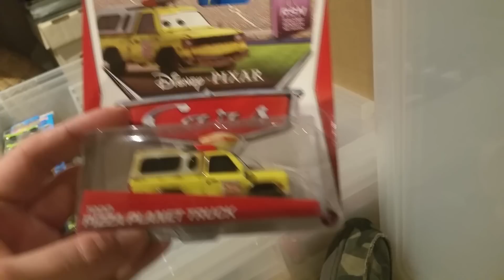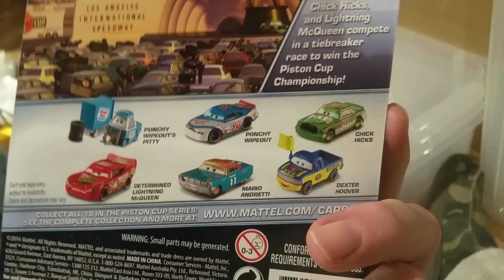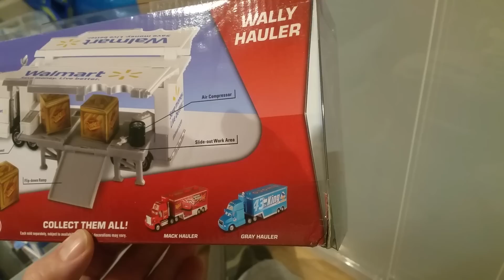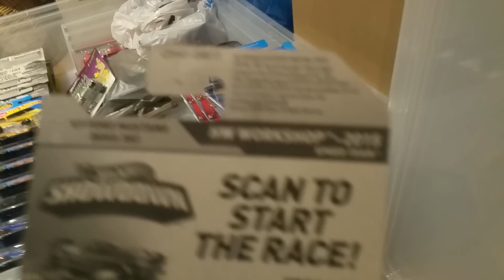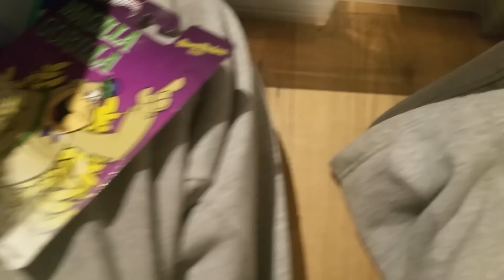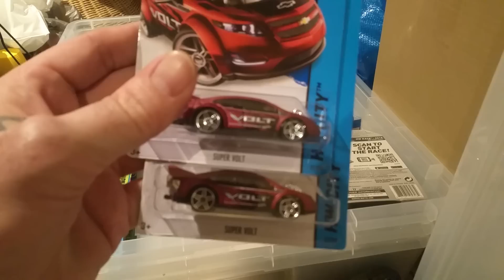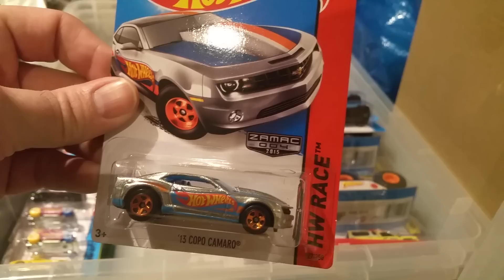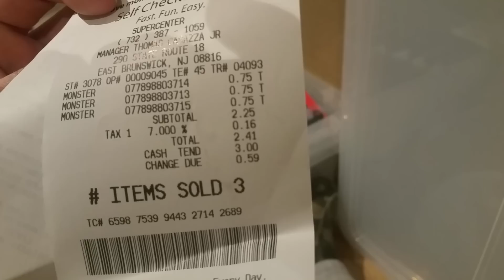Hot Wheels Disney Cars Recent Finds and Update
Just a recap of what I have found through last week and this week. Also a little update. Thanx for watching =)